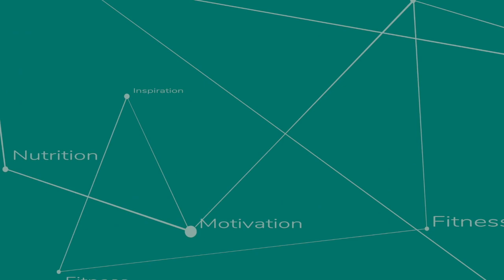Lorenzo Hernandez - Incredible Life Lessons from Prison, Crossfit, Business and Leadership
In this episode with Crossfit Gym Owner Lorenzo M Hernandez we discuss:
How prison was a wakeup call and changed his life for the better.
How Lorenzo wasnt willing to waste a single minute of his sentence and dedicated to educating himself daily.
Being a father, husband, and crossfit gym owner and how that's impacted his life.
Overcoming selfishness and thinking for the benefit of all.
How to be a better leader and how to empower people around you to be leaders.
Following your passions and having love for what you do.
How to say no to things that take up your time so you can focus on what’s important.
And more!

Join the Crane Factor Insider's Club for health and fitness tips, home-workouts, inspiration, and more for Free

Crane Factor brings you programs, products and inspiration around healthy living, fitness training and creating an amazing life.

Crane Factor specializes in health and fitness home workouts from beginner level to advanced and beyond.  These home workouts focus on various degrees of fitness including high intensity workouts, losing weight, burning fat, building muscle, getting ripped, HIIT, metabolic conditioning, and more!